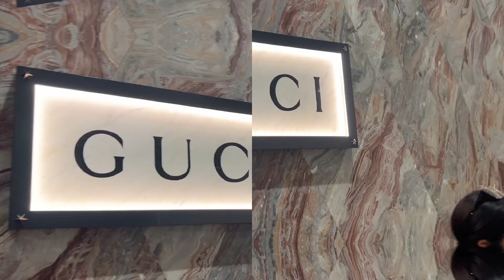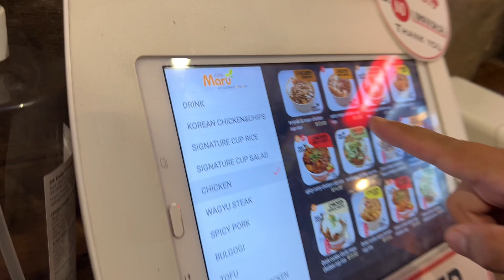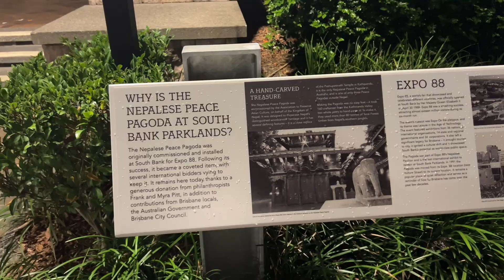Brisbane City with beautiful people❤️